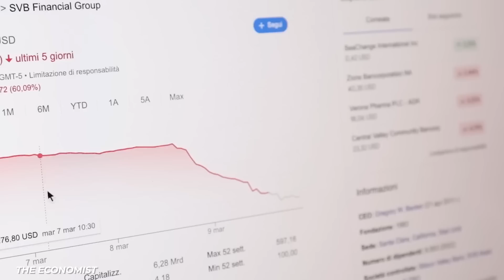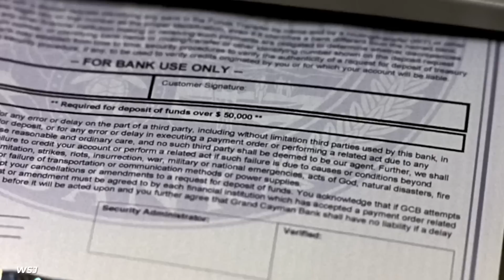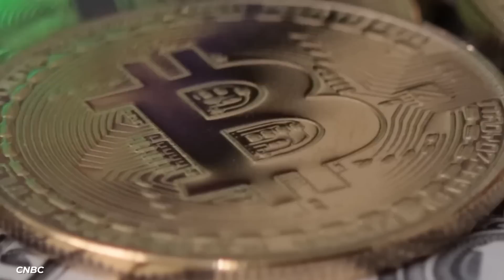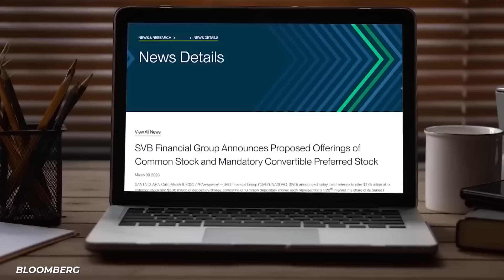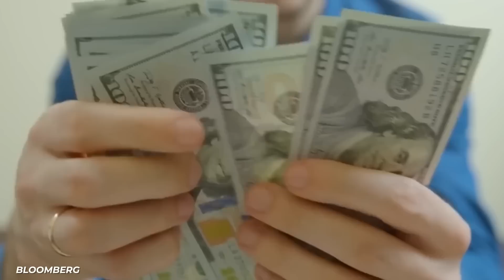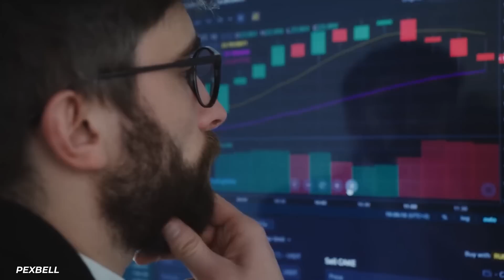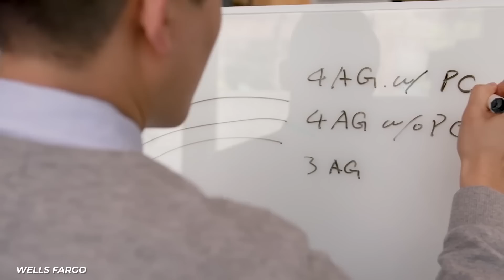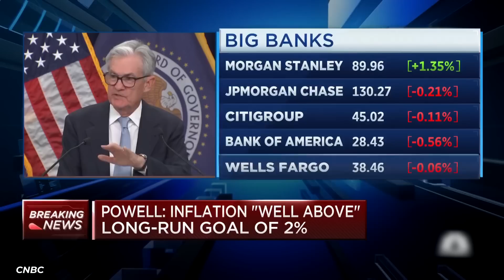The US Banking Crisis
SVB, Silvergate, Wells Fargo; what’s going on with all these US banks failing? Its all related, kinda. Well, not really. But it sort of is. When you have money in the bank, but you spend more than you have on hand, you go into overdraft, right? And you’re charged a penalty for however long it takes you to recover the funds. Well, what happens when the bank ITSELF runs out of money? That, my friends, is a CRISIS.
Silicon Valley Bank was a solid and trusting institution for tech startups since before the internet even existed. And they saw their stock prices plummet more than 60% in a single day, and had their funds in federal custody in less than 48 hours. How could they possibly have gone so wrong? Tune into The US Banking Crisis and find out.

Written by: Cory Robinson
Narrated by: Grant Kellett
Edited by: Gonzalo Lugo

CHAPTERS:

00:00 Intro
00:19 SVB - Seriously. Very Bad!
02:34 Snowballs and Avalanches
05:18 How Sway?
07:11 Now What Did We Learn?
09:43 Outro